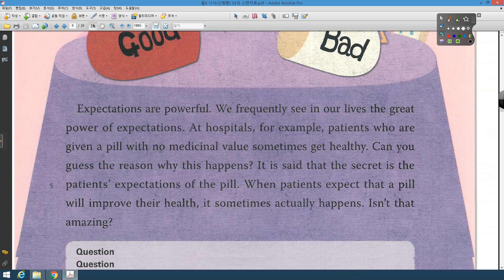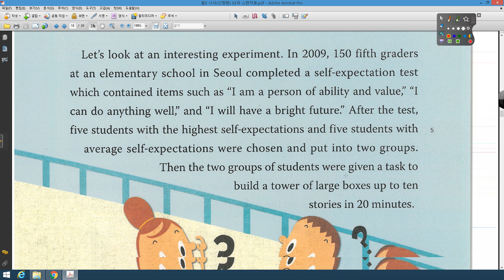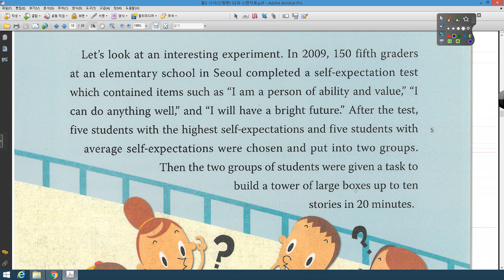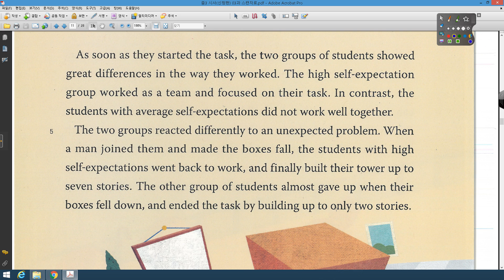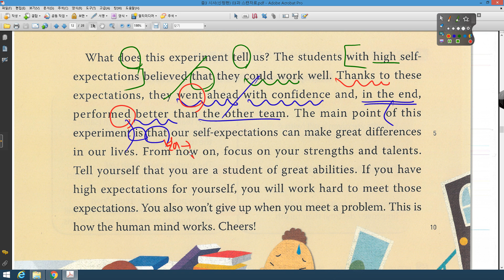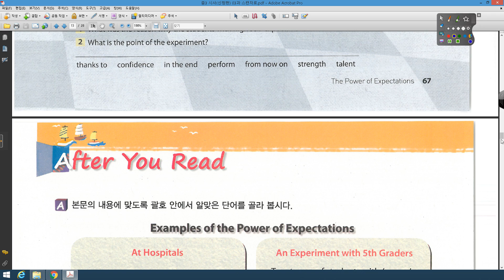도장중3 시사 신 03과 본문